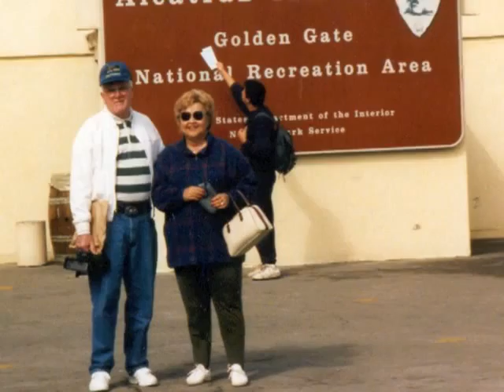Mom and Dad-part3.mov